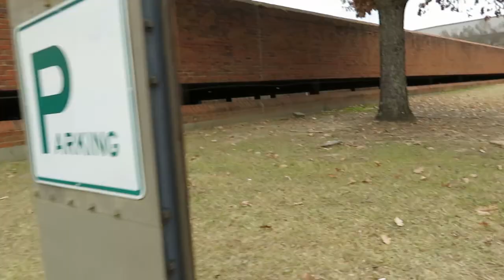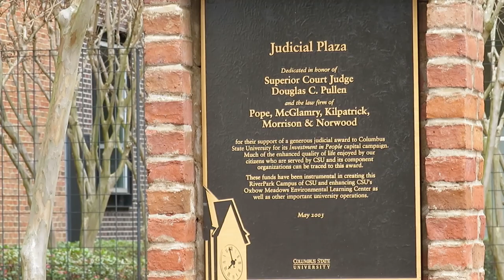Columbus Convention and Trade Center on Broadway - Fountain and Waterfalls - Train Tracks & Trestle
On a leisurely walk down Broadway in Columbus, Georgia beside the Convention and Trade Center, we spotted a fountain with it's many waterfalls. Past the Trade Center is a train track with it's trestle crossing the Chattahoochee River. Most of the buildings around the river are refurbished mills and we try to film them as often as we come down to the river, this day was no exception.

If you would like to help fuel (and I literally mean help buy gas!) then consider becoming a Patron here: